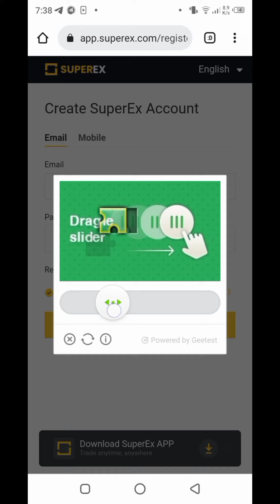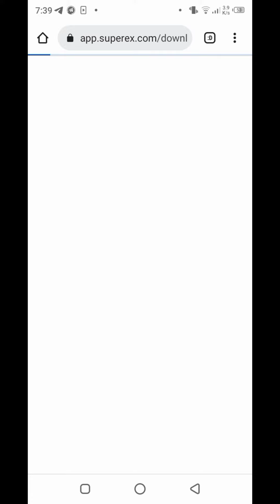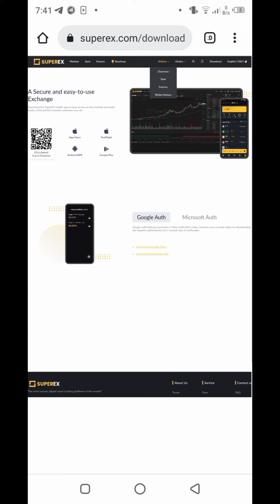SuperEX Exclusive Giveaway || Get $5 Instant Airdrop Received || SuperEx Exchange Unlimited Trick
Get  ( 5ET ) $5 Token Instant Recieved Unlimited Trick Also Working
SuperEx Blockchain Coin Airdrop
$5 Coin Airdrop Pool
superex exchange Coin Airdrop Compain
100% Verified Huge Wallet SuperEx Coin 2022
SuperEx Airdrop  coin
$5 Worth ET  Per User In 2022
Superex token already Listed
Earn ET Token $5
Already Listed Token
ET Airdrop 2022
ET $5  Airdrop All Users
SuperEx Exchange Token Loot 2022 Airdrop
Best Launchpad Dex Wallet Airdrop

Huge Airdrop UpTo $100+ Token Instant
Gami App Mining Token
How To Join And Withdrawal Gami Token
Airdrop Claim $100 Instant Gami Application
IDO Price Token Recieved
Token Already Listed  Withdrawal CoinGecko
Gami App Mining airdrop Token Daily Earn || Earn Free 2022 Airdrop withdraw
Withdraw Update big 2022 Airdrop
Instant Received Gami  Token

pmx Instant Withdrawal Airdrop Update
Get All Accounts
Play to maximize Token And Dollars
GiveawayCOIN
Busd sendlify X seedify pmx
play to maximize airdop free instant instant
pmx   token withdraw soon
Play to earn Mining gami Instant Claimp

$50 Instant Just Create Account
gami Airdrop Instant Received
$34 Token Per Account
Earn Unlimited TOKEN
Daily UBA Mining Limited Time
Airdrop TOKEN Airdrop Loot
Wallet Airdrop Huge Potential
Daily Earn With Trick Wasithetics

Wallet Mining Instant Reward
Dollar Instant
IDO Price Token
Earn Money 2022
Launch Pad Airdrop
IDO Price Coins Received 2022
Monthly $100 To $300 Easy
Earning 2022
More Coin More Earning
Coin Earning System 2022
LAUNCHPad UBA 2022
Earn Free $500 to $1000 Without Any Investment with Legion Network
Airdrop LGX Coin